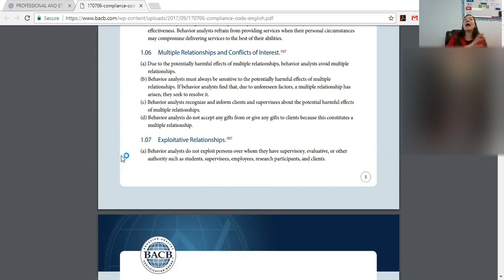Ethics: Accepting Food from Clients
Situation where client family provides food to clinical team.